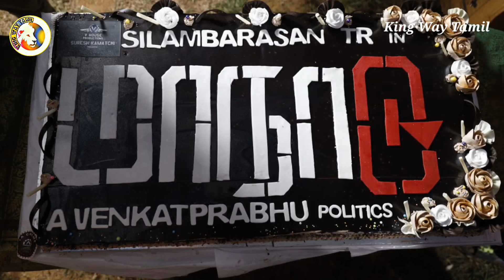Maanaadu - Release Date Update | Maanaadu shooting Wrapped | Simbu , Venkat Prabhu , Yuvan, U1